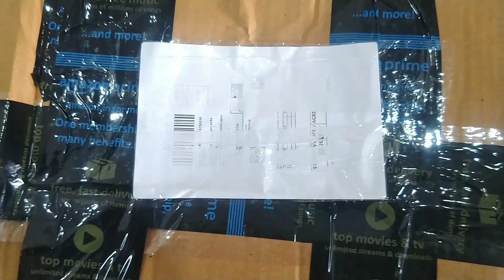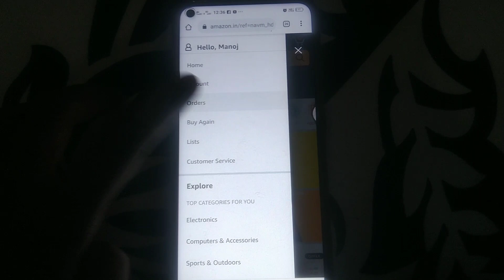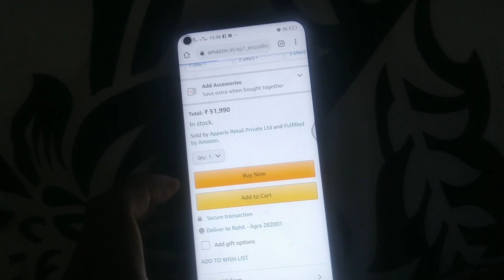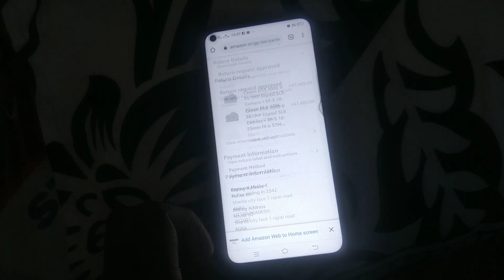47,500 Rs Perfume From Amazon 😯 I Ordered Camera But Got Perfume l Rohit Sharma Youtuber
😍My Gadgets😍